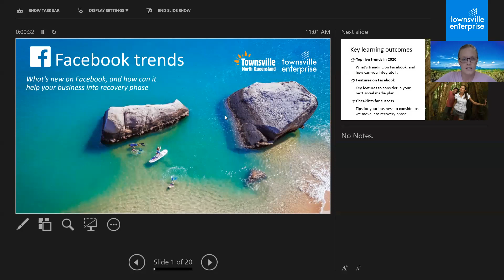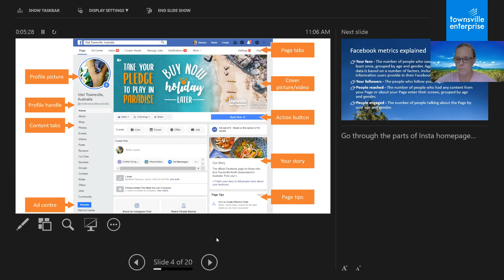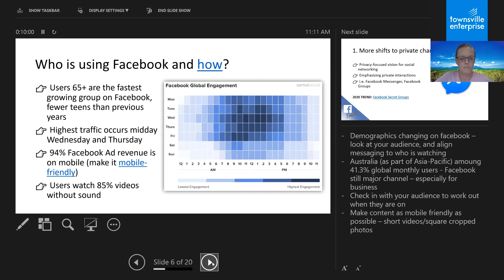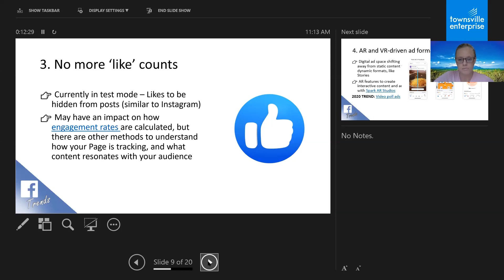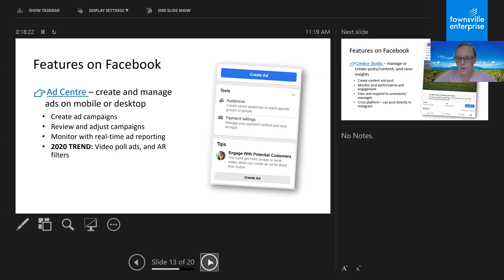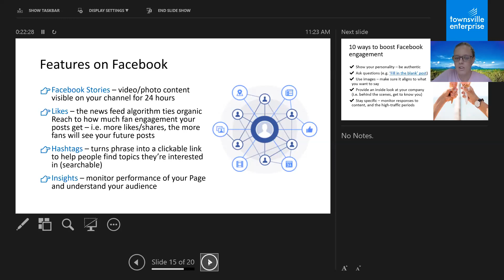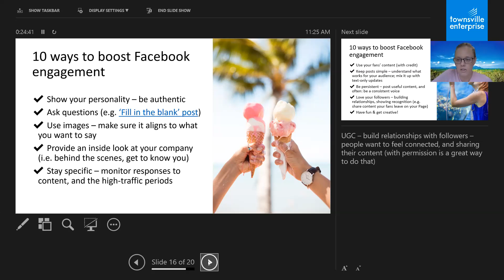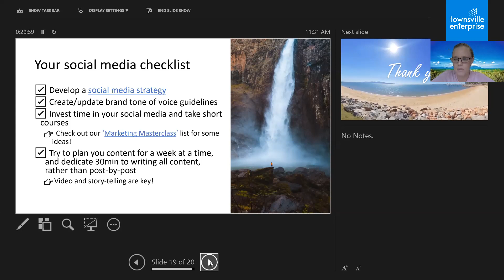TEL Tourism Talks: Facebook Deep Dive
Following the success of our Instagram Deep Dive Workshop, we're shifting our focus to Facebook and helping you to understand how to use this platform more effectively.

Join Townsville Enterprise Tourism PR Co-ordinator Simone Sullivan for this webinar to learn:

- Why Facebook is still an important communication tool to promote your business
- Top trends in 2020
- How to leverage Facebook to grow your business and prepare for the recovery phase post COVID-19.